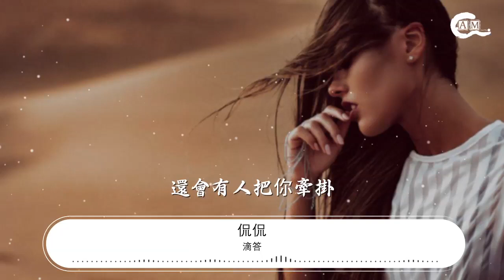滴答 - 侃侃『嘀嗒嘀嗒嘀嗒嘀嗒』【動態歌詞Lyrics】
侃侃

00:00 滴答 (吉他版) - 侃侃
00:08 詞：高地
00:17 曲：高地
00:26 嘀嗒嘀嗒嘀嗒嘀嗒

00:32 時針它不停在轉動

00:38 嘀嗒嘀嗒嘀嗒嘀嗒

00:43 小雨她拍打着水花

00:49 嘀嗒嘀嗒嘀嗒嘀嗒

00:55 是不是還會牽掛他

01:01 嘀嗒嘀嗒嘀嗒嘀嗒

01:07 有幾滴眼淚已落下

01:16 嘀嗒嘀嗒嘀嗒嘀嗒

01:21 寂寞的夜和誰說話

01:27 嘀嗒嘀嗒嘀嗒嘀嗒

01:33 傷心的淚兒誰來擦

01:39 嘀嗒嘀嗒嘀嗒嘀嗒

01:45 整理好心情再出發

01:51 嘀嗒嘀嗒嘀嗒嘀嗒

01:57 還會有人把你牽掛

02:29 嘀嗒嘀嗒嘀嗒嘀嗒

02:35 寂寞的夜和誰說話

02:41 嘀嗒嘀嗒嘀嗒嘀嗒

02:46 傷心的淚兒誰來擦

02:52 嘀嗒嘀嗒嘀嗒嘀嗒

02:58 整理好心情再出發

03:04 嘀嗒嘀嗒嘀嗒嘀嗒

03:10 還會有人把你牽掛